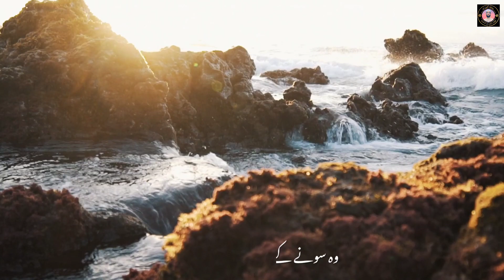Heart Touching Beutiful New Naat - Wo Shehar e Mohabbat - Hafiz Afrooz Lone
Assalamualaikum
Dosto Umeed Karta Ho Ki Ap Sab Ko Ajka Naya Video Pasand Ayega Inshallah

For Mehfil Queris Mobile Nombar : 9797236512

Thenk you Every One For Your Love And Support